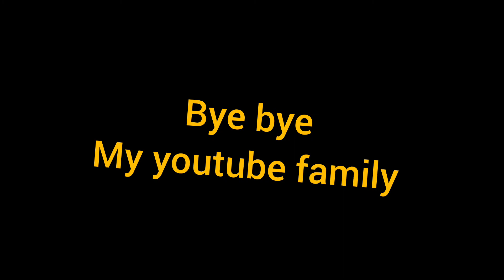TRINITY MODEL PRIMARY SCHOOL 🏫 Janmashtami Celebrations...@Street food in Telangana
Trinity model primary school... janmashtami celebration is this video
street food in Telangana...